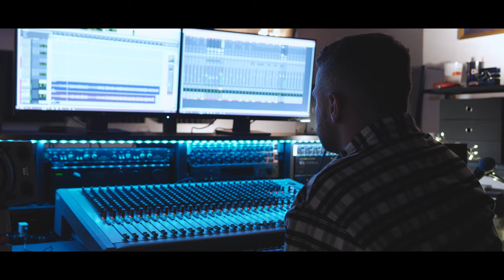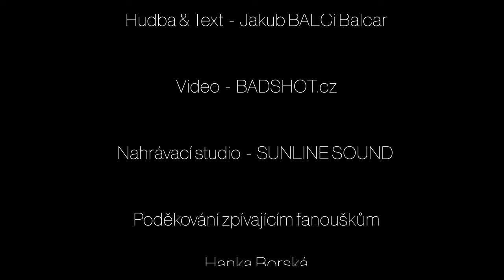BALCi - Srdce zní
"SRDCE ZNÍ" jsem napsal spontánně během pár minut a věřím, že si v tom každý najde to své. Důležité je, že každý máme svůj příběh a je jedno zda velký nebo malý, protože každý je důležitý. Napište mi dolů do komentáře, jak se Vám líbí :)

Režie, střih: Jarda Volf, BALCi
Kamera: Jarda Volf

text: BALCi
hudba: BALCi
mix & master: Sunline Sound Praha
produkce: badshot.cz

Hráli: Hanka Borská, Lukáš Dědic, Iva Horáková, Karolína Hubková, Lukáš Chmel, Jaroslav Ptáček, Nikol Ručková, Martina Skořepová, Zuzana Suchánková, Kája Švorcová, Antonín Žoha

Text:
Když se dívám z okna ven
Tak vidím ten bílý sen
Co přikryl střechy paneláků
A děti kloužou z Václaváku

A Ledecký by to řekl  líp
Že sliby se mají plnit o Vánocích
Co bylo tak už nebolí
Teď je to kouzelné období, co rány zahojí

Padá sníh o Vánocích
Každý ví, že srdce zní
V ulicích, světlo nám hoří
Na cestách zlých, bude vše dobrý

Píšu zas tajný přání
A’t nám nic neschází
Každý dům se rozzáří

Už se stmívá a mám zdání